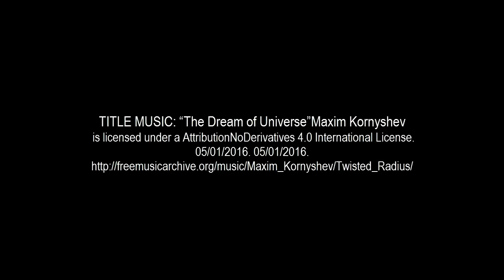TriUnity Series with Dr. Shmuel Asher- Episode 3: Bots, Codes and Inside The Fishbowl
The TriUnity Series-Episode 3

TOPICS:
-The WebBot (Cliff High, George Ure) and why it is breaking down as human predictability becomes erratic, and consciousness rises.
-The Torah Code (another false control narrative) (Jonathan Cahn); gematria and equidistant letter space coding; prophecy "after-the-fact"
-The 1960s and the 2012 phenomena
-Is awakening human consciousness foiling the Archon/Matrix predictive programming?
-The Eden Effect
-Artificial intelligence, the Archons, the reformatted narrrative/"reality"
-Genesis 11, Babel, CERN (Shiva through a stargate)
-The Flat Creation Space/Stationary Earth
-"Shooting at the sky": Operation Fishbowl, HAARP, the Van Allen Belt myth
-Under The Dome, Prison planet; who is trapped in inside with us and trying to get out?